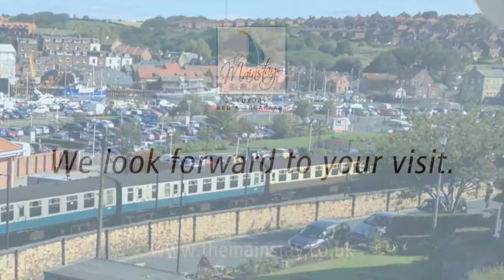Views from The Mainstay B&B in Whitby.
Amazing views from The Mainstay B&B in Whitby. The towns most centrally located B&B with free parking. to see our beautiful rooms or visit trip advisor to see our fantastic reviews.